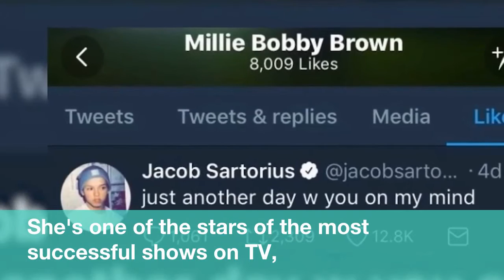Why Fans Think Millie Bobby Brown Might Be Dating Singer Jacob Sartorius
Young  love  is a  beautiful  thing!
It's  no  secret  that  Millie Bobby Brown  has  had  an  incredible  few  years.
 She's  one  of  the  stars  of  the  most successful  shows  on  TV,  Stranger  things,  and  now  she  might  be  in  a  budding  new  relationship.
At  least  that's  what  the  internet  seems  to  think.
 Fans  noticed  that  Millie  and  Jacob Sartorius  were  liking  a lot  of  each other's  posts  on  social media,  but  the  big  clue  came  when  Millie  posted  a  photo  of  herself  with  a  giant  bear  and  captioned  it,  "Thanks  for  the bear."  Her  rumored  beau  commented,  "Course."  What  other  celeb  couple  is  rumored  to  to  be  taking  a  big  step  in  their  relationship? Get  all  the  cute  details  in  the  clip  above!